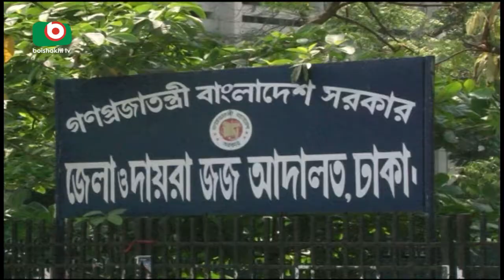Monirul Hoq Sakku Bailed | Tamanna | 09May17